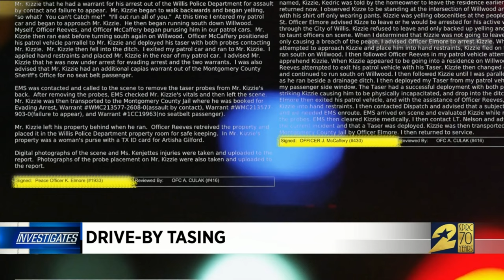Drive-by Taser incident caught on video: This is why 2 Willis officers are convicted felons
Just north of Conroe, in Willis, Montgomery County is a small town with a country feel.